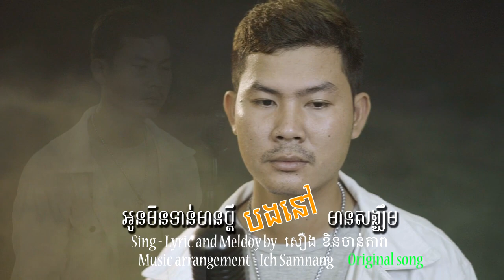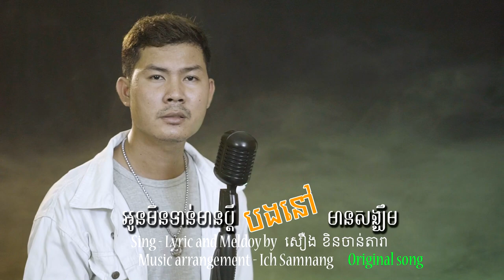អូនមិនទាន់មានប្តី បងនៅមានសង្ឃឹម - សឿង ខិនចាន់តារា (Original Song) Music Khmer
សូមរីករាយស្តាប់កំសាន្តជាមួយឆានែល  (ISN Entertainment) សំណាង អុិច Entertainment នូវបទ អូនមិនទាន់មានប្តី បងនៅមានសង្ឃឹម
បកស្រាយដោយ សឿង ខិនចាន់តារា
ទំនុកច្រៀង និងមេឡូឌី សឿង ខិនចាន់តារា
រៀបរាងតន្ត្រី អុិច សំណាង
Original song